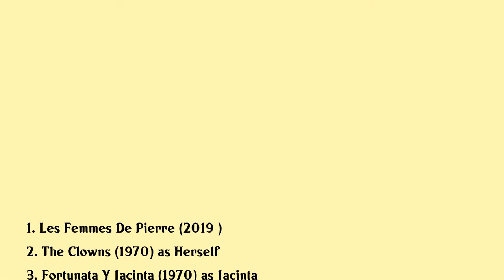Liana Orfei Movies list Liana Orfei| Filmography of Liana Orfei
Liana Orfei Full Movies List Filmography of Liana Orfei

Latest movies of Liana Orfei are:

1. Les Femmes De Pierre
2. The Clowns
3. Fortunata Y Jacinta
4. The Prophet
5. Como Sois Las Mujeres
6. Django Kills Softly
7. Ray Master Linafferrabile
8. The Devil In Love
9. Les Combinards
10. Our Husbands
11. Casanova 70
12. Extraconiugale
13. Hercules Samson Ulysses
14. Le Motorizzate
15. The Avenger
16. Duel Of Fire
17. Damon And Pythias
18. The Giant Of Metropolis
19. Rage Of The Buccaneers
20. Nefertiti Queen Of The Nile

Complete list of movies acted by Liana Orfei are in this video.

Please Comment down your favorite movie of Liana Orfei